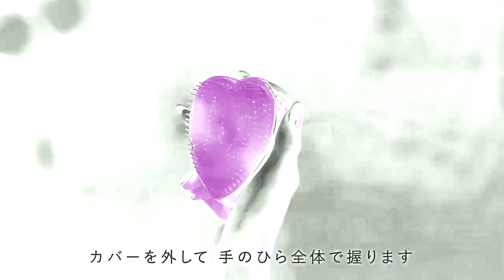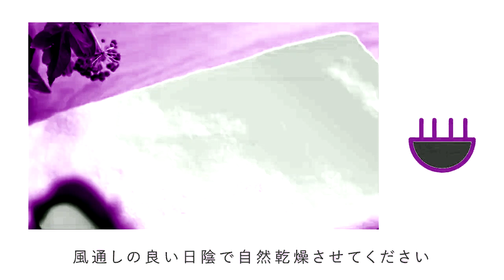How to Use ReFa Heart Brush Japanese in GrapePurpleFlangedSawChorded